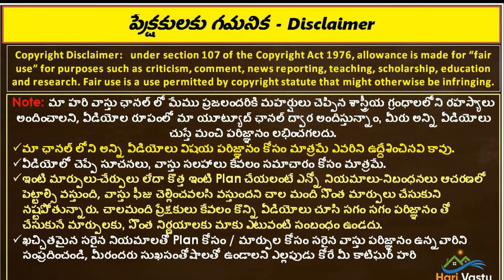Home tour | Hari vastu Planning House | వాస్తు ఆధ్వర్యంలో ఇంటి నిర్మాణం | Vastu in Hyderabad